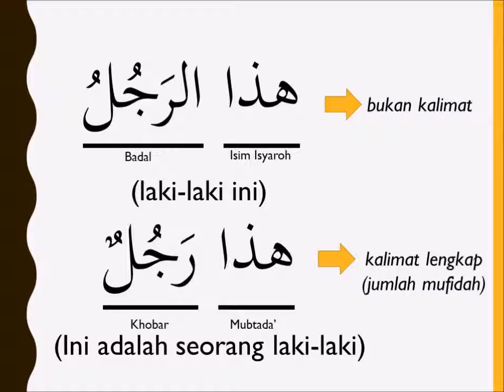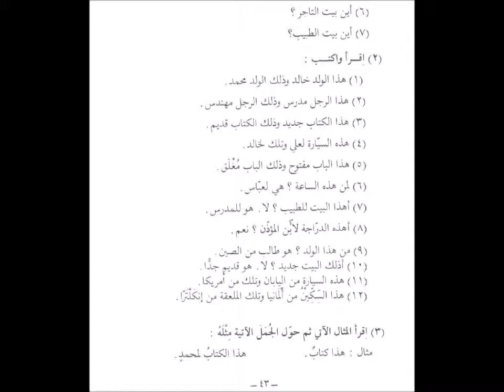Bahasa Arab Dasar #13, Durusul Lughoh Jilid 1 (Dars 8)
Belajar bahasa arab dengan kitab durusul lughoh di Masjid Abu Bakar Ash Shiddiq.
Download materi:
1. Buku Teks Durusul Lughoh Jilid 1,
2. Poin pembelajaran (english version),
3. Kunci Jawaban Latihan (english version),